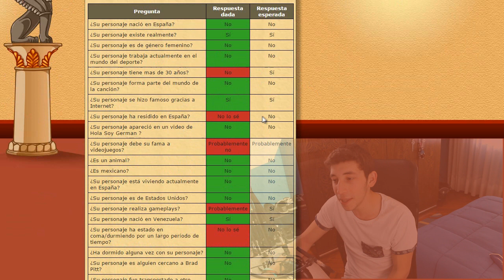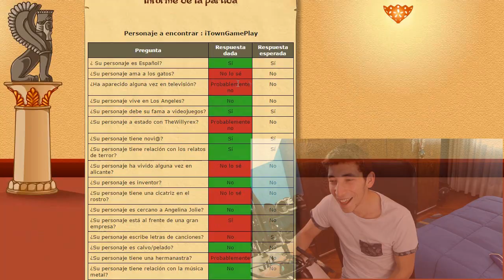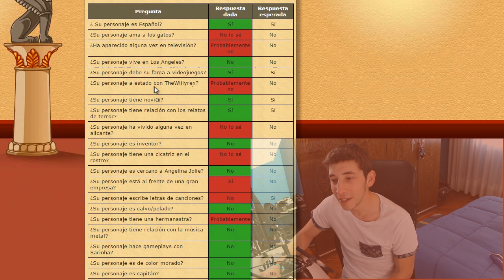Akinator se equivoca - Estás confuso?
Akinator suele acertar, pero hoy se lo ponemos bastante difícil, y se equivoca! Lo conseguimos!

Música utilizada:

Flux in a box y Death and the single girl- METROPOL